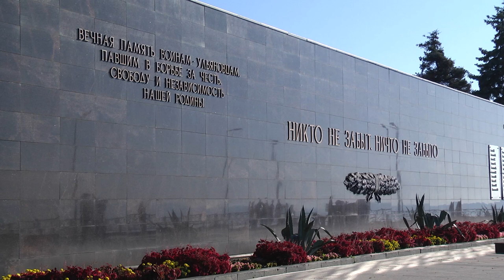В Ульяновске отметили годовщину окончания Второй мировой войны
В Ульяновской области отметили День воинской Славы России —  окончания Второй мировой войны. В торжественной церемонии принял участие губернатор Алексей Русских.